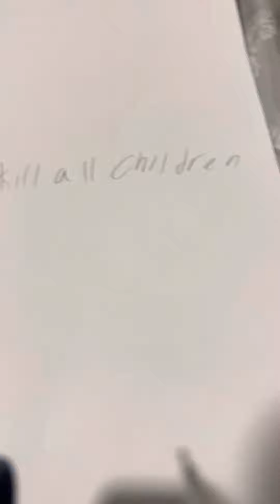CDrecks May get in trouble idk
Someone told me to take down the bad songs, but I’m not gonna do that maybe I might just take down the album cover of kill
All children and change it to something else, but we’re not taking any of the bad side. We’re just not gonna do that again.